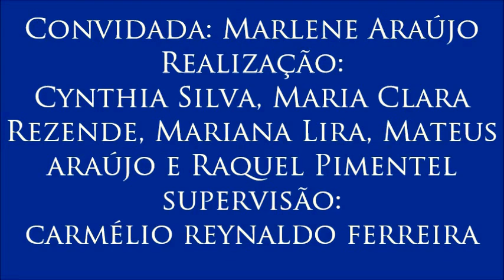Vídeo 10 do VI Colóquio sobre Infância e Adolescência, com Marlene Araújo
10- O Sistema de Garantias de Direitos
- Neste vídeo, a professora explica como o Sistema de Garantias de Direitos atua para o controle, defesa e promoção das normas estabelecidas no Estatuto da Criança e do Adolescente.
- 10º e último vídeo do VI Colóquio sobre Infância e Adolescência, realizado para a disciplina Jornalismo, Cidadania e Direitos Humanos do Curso de Jornalismo da Universidade Federal da Paraíba, tendo como convidada a professora Marlene Araújo (Departamento de Serviço Social da UFPB). Organizado por Cynthia Silva, Maria Clara Rezende, Mariana Lira, Mateus Araújo e Raquel Pimentel. Supervisão: Carmélio Reynaldo Ferreira.